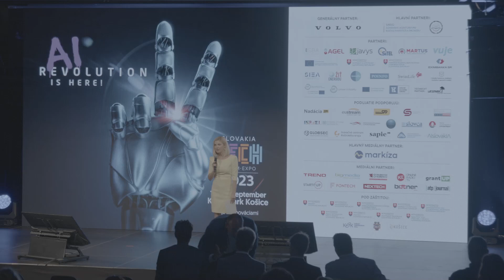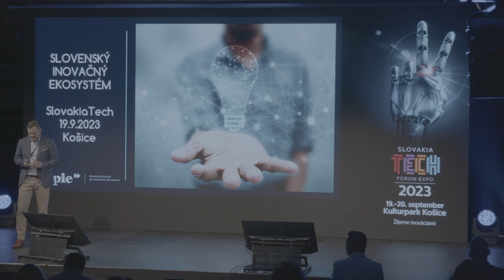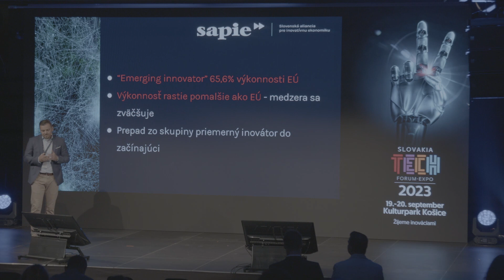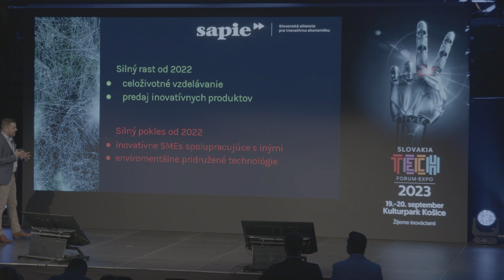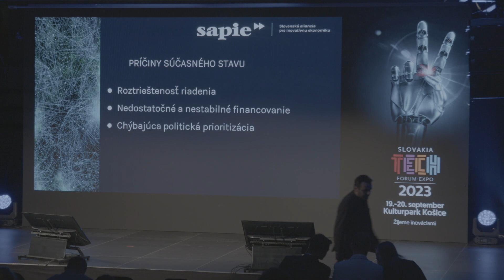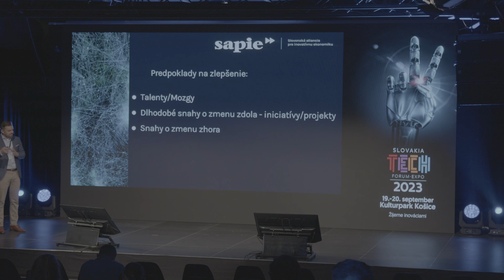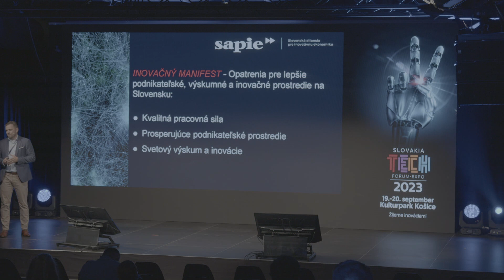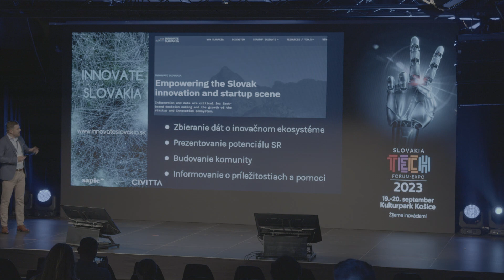SAPIE: Prehľad o stave inovačného ekosystému na Slovensku